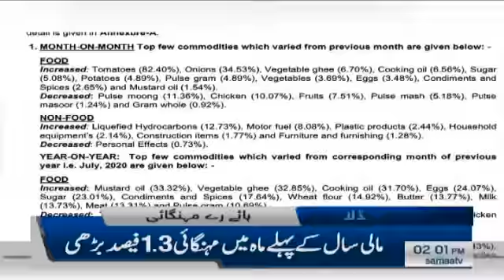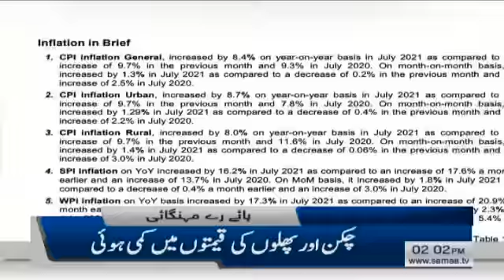Samaa News Headlines 2pm | Berun e mulk bethay sarkari mulazimeen ko warning | SAMAA TV